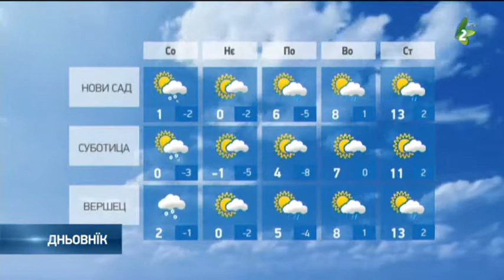хвиля 3.3.2018.-hvilja 3.3.32018.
Наютре будзе похмарене, до поладня местами зоз слабим шнїгом и дижджом зоз шнїгом, а пополадню сухо. Ранша температура будзе од минус три по єден, а максимална од минус єден на сиверу, по 6 ступнї на югу жеми. На нєдзелю будзе кус жимнєйше зоз дижджом зоз шнїгом и шнїгом з часу на час. На сиверу жеми будзе сухо и часточно ше вияшнї. Дньова температура будзе од минус єден по 7 ступнї. На початку идуцого тижня шлїдзи швидке оцеплєнє зоз преходним дижджом, а дньово температури на вовторок буду кус висши од 10, а на стреду местами буду и коло 15 ступнї.